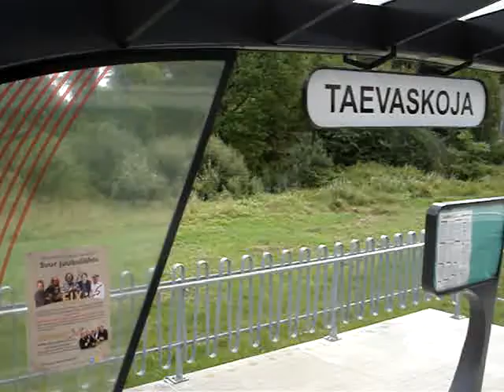Taevaskoja - Põlva (DR1B-3718) 10.08.2013a.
Tartu-Koidula liinil, Edelaraudtee reisiga nr 380.